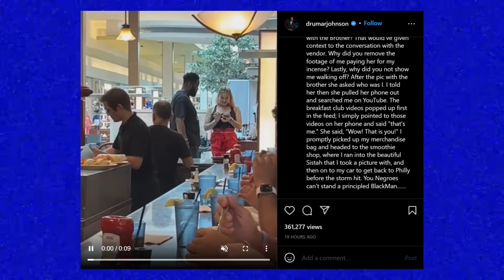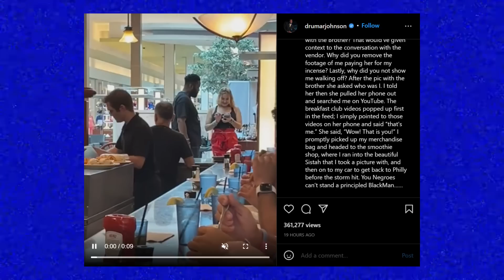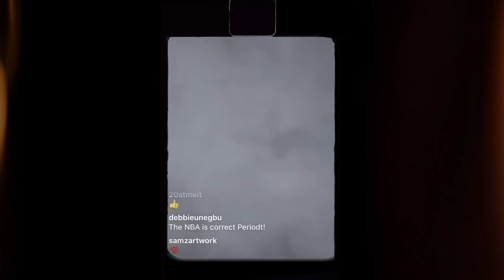Did Dr. Umar Johnson Get Caught Hollering at A Thick White Lady???